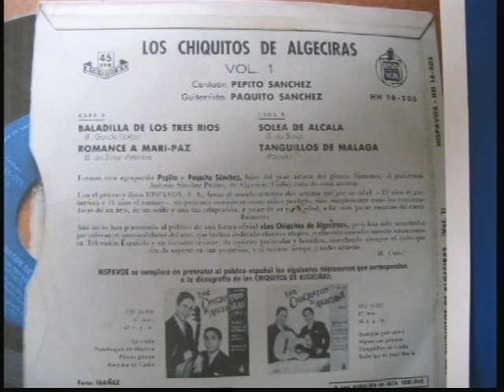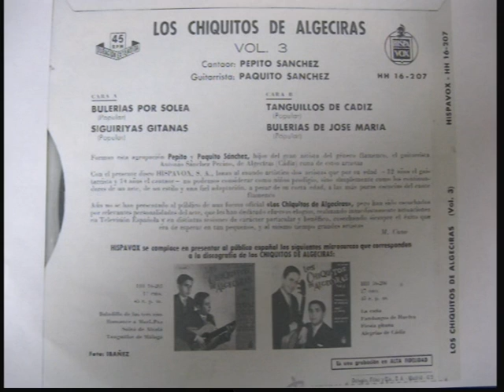LOS CHIQUITOS DE ALGECIRAS 3 EP 45 TRS HISPAVOX 1961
PREMIERS ENREGISTREMENTS DE PEPITO et PAQUITO SANCHEZ DE LUCIA en 3 EP  chez HISPAVOX HH 16-205/206/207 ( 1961 )